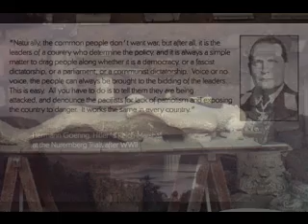Del Amitri - Nobody Knows